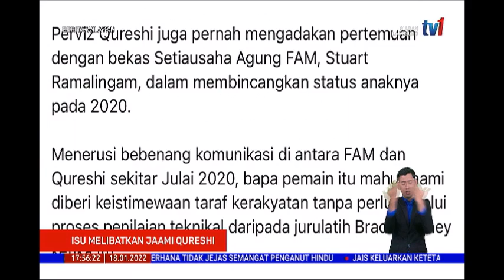18 JAN 2022-BERITA WILAYAH-ISU MELIBATKAN JAAMI QURESHI-FAM DEDAH PERKARA SEBENAR